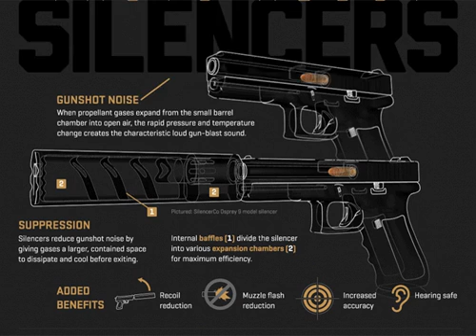What a silencers do to a gun